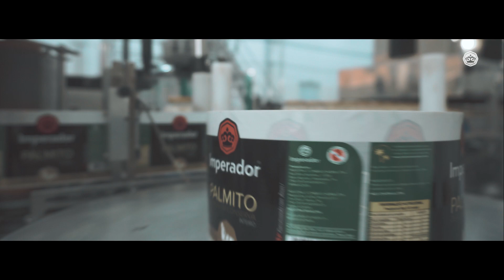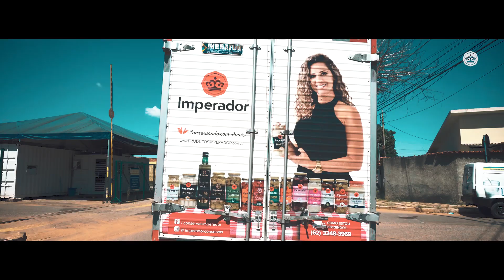Produção do Palmito Imperador l O PALMITO DE AÇAÍ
Você sabia que o Palmito Imperador é retirado da mesma árvore que produz o açaí? Já imaginou conhecer o caminho que ele faz até chegar na sua casa?

Convidamos você a conhecer de onde vem o Palmito Imperador que você adora nesse vídeo especial produzido com muito amor pela nossa equipe.

Roteiro: Kelly Alves
Direção: Kelly Alves
Produção: 2Fly e Kam Filmes
Diretor de Fotografia: Marcelo Kamenach
Produtor: Danilo Kamenach
Assistente de Câmera: Fernão Carvalho
Montagem e Edição: Marcelo Kamenach
Trilha Original: Guto Della Favera
Desenho de Som: Guto Della Favera

💬 Gestão Estratégica do canal: Falatório videoMKT